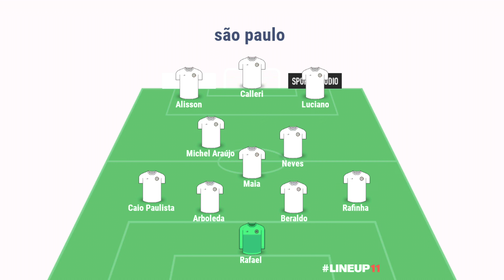PRÉ JOGO SÃO PAULO X PALMEIRAS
Dia de Choque Rei! Palmeiras e São Paulo se enfrentam no Morumbi às 16h, saiba onde assistir São Paulo x Palmeiras, a provável escalação do Palmeiras e a provável escalação do São Paulo, quem mais venceu entre Palmeiras e São Paulo e muito mais.